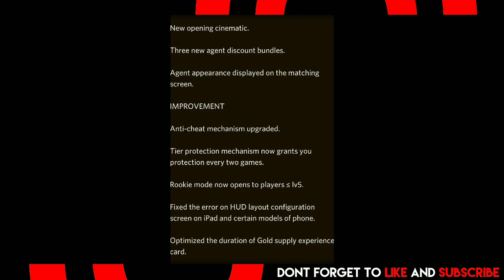*New* Call of Duty mobile- New Scoresteak, Crates, Bug fix (Huge Leaks) cod mobile leaks and updates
Hello guys
Today in this I'm going to show you some all new season 6 upcoming call of duty mobile Leaks and updates. All new upcoming huge Leaks like new Scoresteak, new character animation, all Oct 1 BR update, new gun Crates in cod mobile, these are new upcoming cod mobile huge Leaks and updates. So enjoy these Leaks of cod mobile which are found on 23 April 2020.

This is my FREEFIRE AND CALL OF DUTY MOBILE AC details :-

📃FREEFIRE:-
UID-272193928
IGN- GAMOROID YT

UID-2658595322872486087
IGN- GAMOROID YT

😄THANK U😄
...I'm waiting.

▬▬▬▬▬▬▬▬▬▬▬▬▬▬▬▬▬▬▬▬▬▬▬▬▬▬▬▬▬ ➤INFO: I take no credits if you get banned or something and I do not promise to use this! I'm not responsible for any damages or something like that on your phone, account. ➤This applies to Developer ➤If you are the owner or the developer of this game and want me to remove this video please e-mail me ASAP, I will respond within 24 hours or less. There is never a need to strike a video down when you can get it removed on the same day and keep the channel and yourself happy.